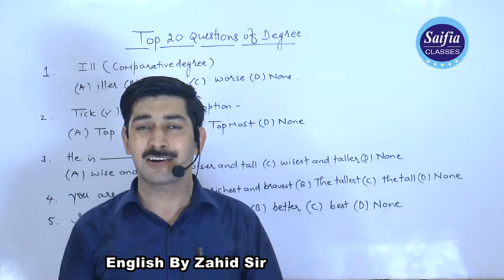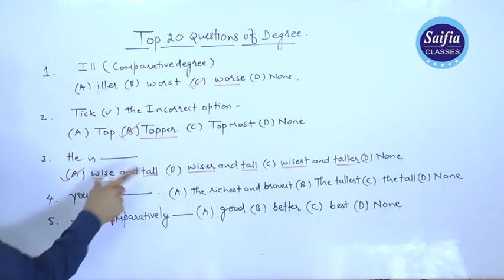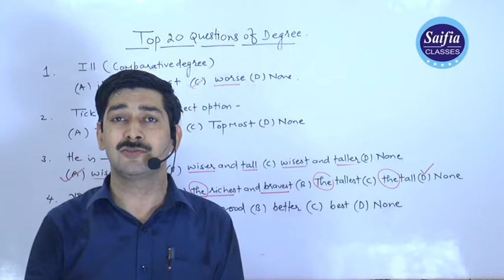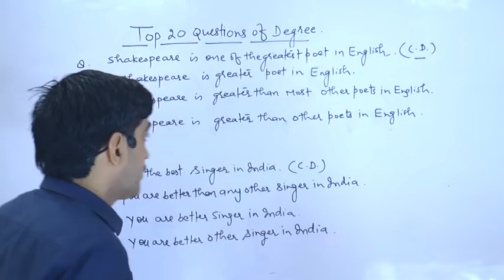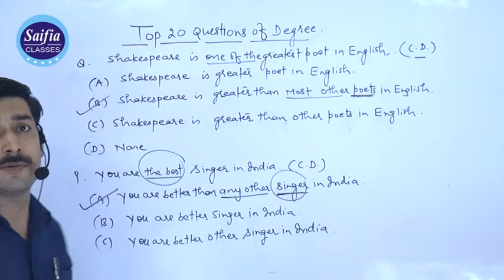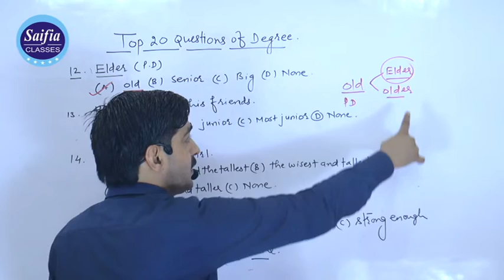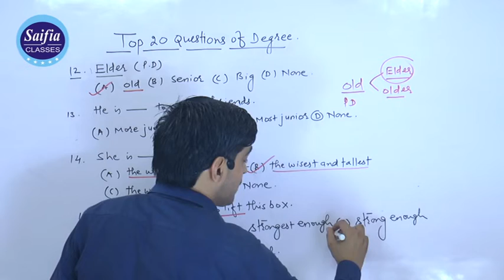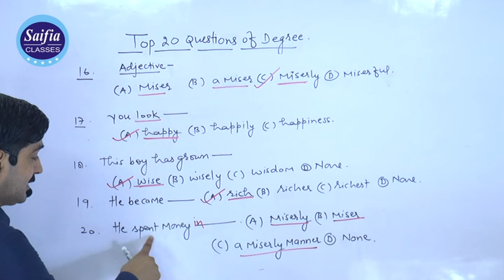Adjective ( Degree) practice series